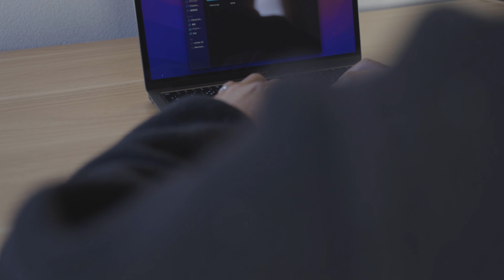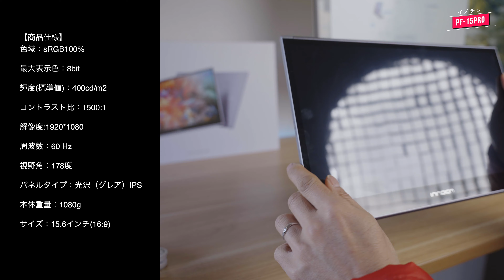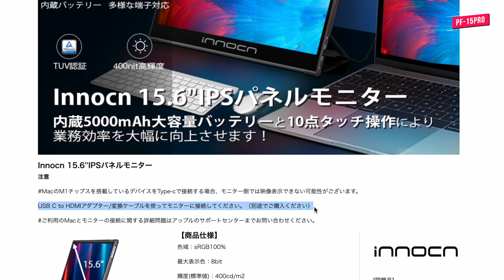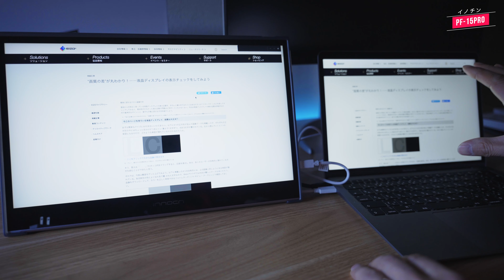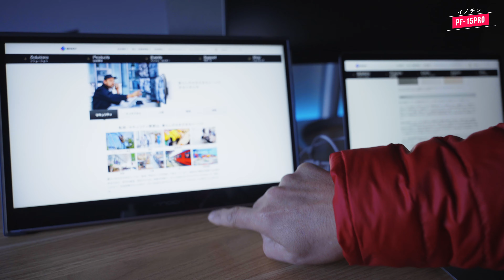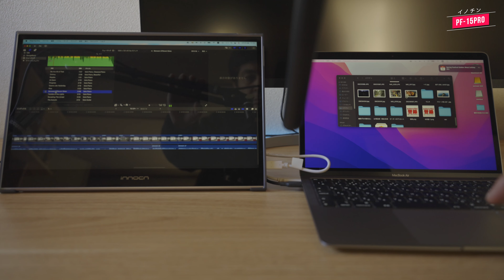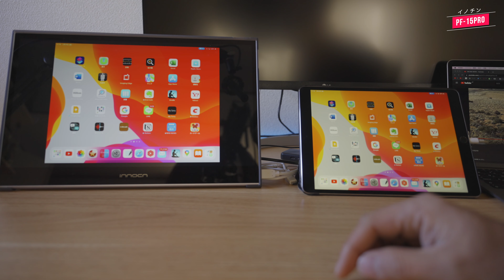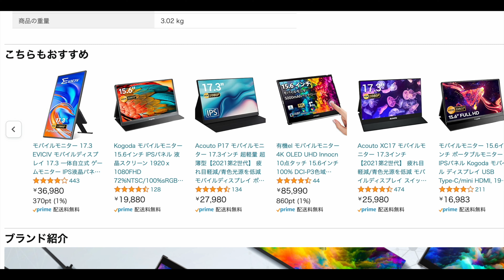Macbook Airにモバイルモニターを繋いだら快適すぎた！ INNOCN PF15PRO モバイルデイスプレイ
MacBook等ノートパソコン、スマホやタブレット、さらにゲーム機などでも使えるモバイルモニター（モバイルディスプレイ）を使ってみました。
この機種の特徴はバッテリー内蔵、タッチスクリーン対応です。１万円台の機種ではそういった機能は搭載されていないことが多いです。さらに価格が上がると4Kになったり有機ELモニターになったりしますが、そういったものが必要のない方にはちょうど良い落とし所かと思います。

Innocn 15.6インチモバイルモニターPF15-PRO
商品リンク：
通常価格：35990円（税込み）
実施期間：2022年2月15日から 2022年3月31日まで
販売元：Joint Innovation
*数量限定です。
*期間内でも在庫がなくなった場合セールを早期終了する可能性があります。